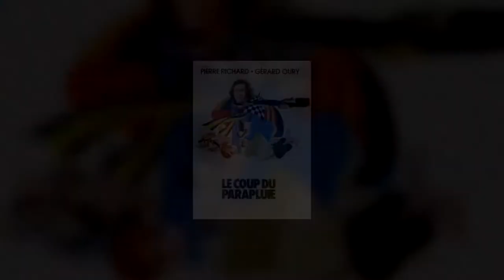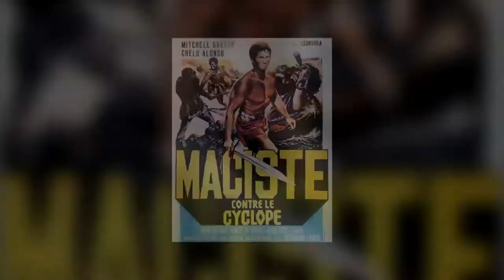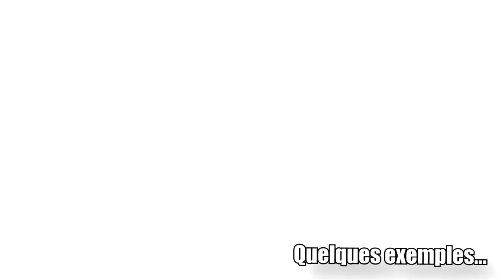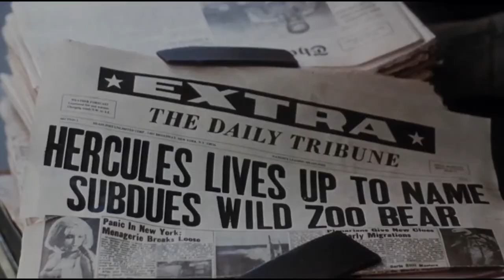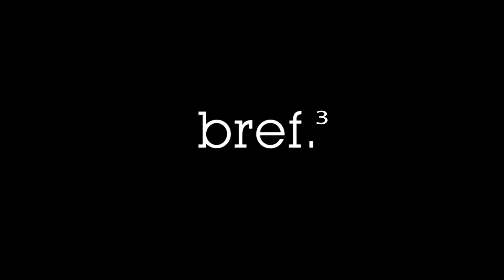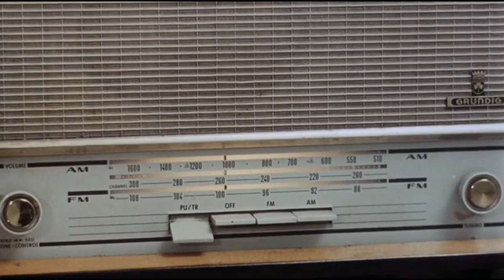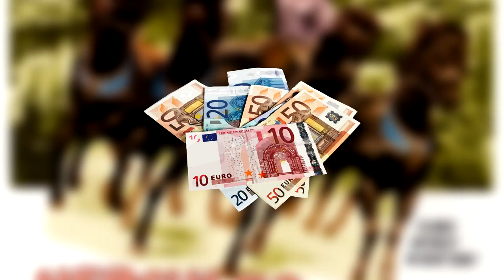INSTINCT #1 - Hercules à New-York (S1E1)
Dans cette vidéo, on parles de Hercules à New York. Putain, Hercules à New-York.
Instinct est une nouvelle chronique cinéma qui sortira à un rythme régulier sur la chaîne.
Faut garder en tête le fait que c'est un premier épisode et que ceux d'après seront meilleurs.